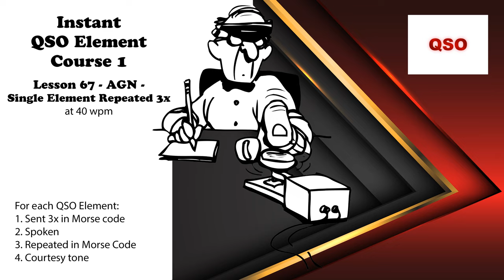Course 1 - Lesson 67 - AGN - Single Element Repeated